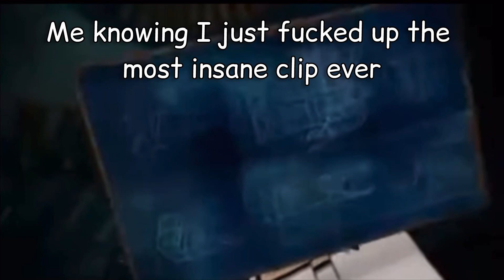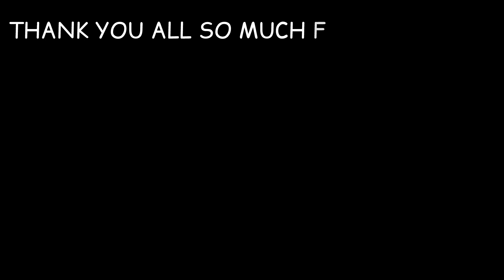LOKI is Literally The Hardest Legend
Credits to
​⁠ for making the amazing thumbnail

Songs
Death squad part 2 by lil Darkie
Bushido by lil Darkie
Vasectomy by bbno$

I want to say thank you all so much for all the support y’all have been giving me from everyone in the community to just the people watching even just once I want to say thank you so so much. It’s crazy how we’re here now I’d like to say this is the 600 sun special and I really hoped you all enjoyed it